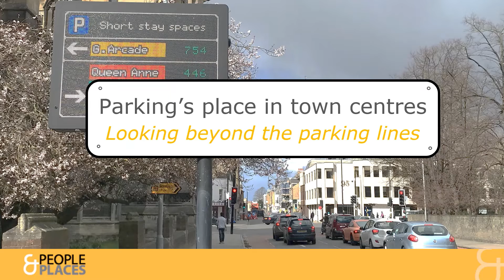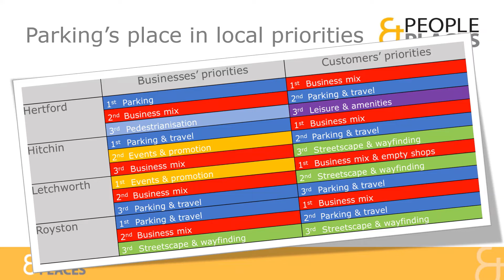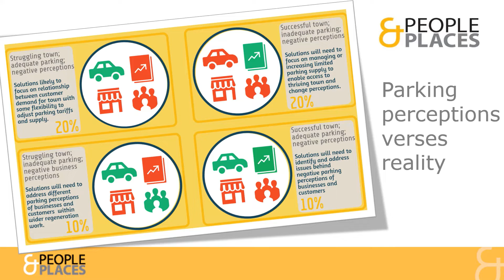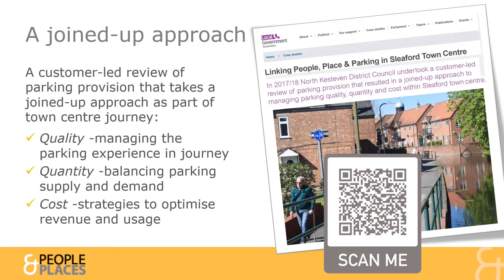The place of parking in town centres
This short video presentation looks at the place of parking as part of the journey into town and city centres.  It points to how parking provision can adapt as part of an evolving town centre experience.